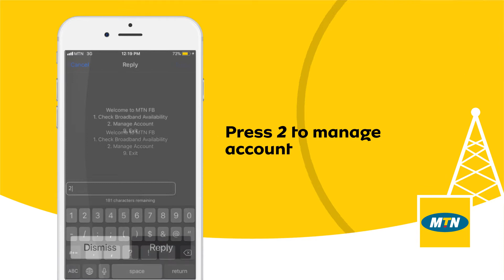MTN Fiber (How to purchase bundle)